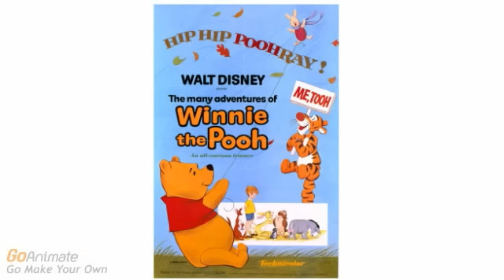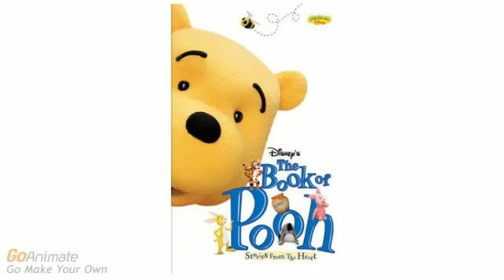BB Rants S3 #3: The Book Of Pooh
Credit to Everyone! Except Bad Users!